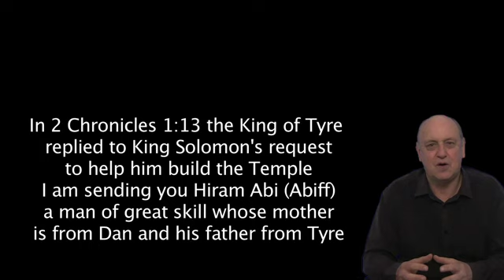King Solomon's Downfall and the History of Freemasonry in Ancient Israel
History of Freemasonry Ancient Israel's Downfall describes what happened to King Solomon and Ancient Israel because of Freemasonry. This explains why Ancient Israel was split into Northern and Southern Israel.